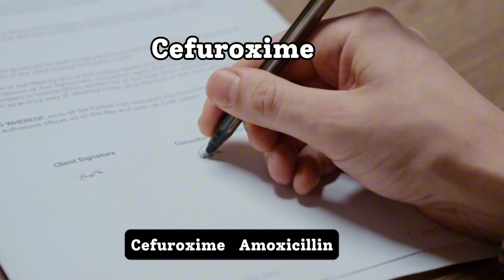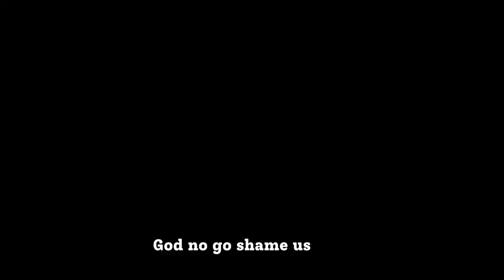DO ANTIBIOTICS REALLY DRY UP YOUR BLOOD?🤔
There are many myths & beliefs held very strongly today among our people with respect to health matters. Some of them are baseless while some others are utterly believable. More commonly, however, is the notion that fun can be made out of some of them. More seriously is the fact that they represent the limit of knowledge, even among well-educated people.

 One of these amazing myths has been dealt with in this video.

Dr Health Geek 🤓